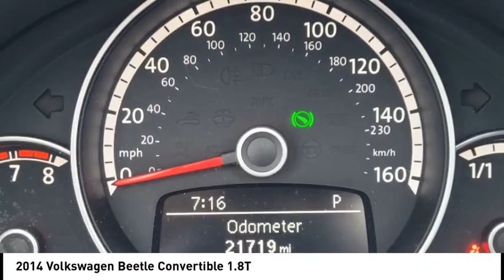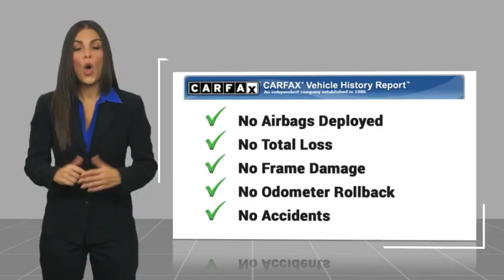2014 Volkswagen Beetle Convertible Fredericksburg VA 85130H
2014 Volkswagen Beetle Convertible 1.8T

Reflex Silver Metallic/Black Roof exterior and Titan Black interior. Heated Seats, Onboard Communications System, CD Player, Aluminum Wheels, SPLASH GUARDS, iPod/MP3 Input. COMING SOON! br /br /KEY FEATURES INCLUDEbr /Heated Driver Seat, iPod/MP3 Input, CD Player, Onboard Communications System, Aluminum Wheels. Rear Spoiler, MP3 Player, Keyless Entry, Rollover Protection System, Heated Mirrors. br /br /OPTION PACKAGESbr /SPLASH GUARDS Set of 4. Volkswagen 1.8T with Reflex Silver Metallic/Black Roof exterior and Titan Black interior features a 4 Cylinder Engine with 170 HP at 6200 RPM*. New Tires br /br /EXPERTS CONCLUDEbr /Edmunds.com explains Within the classic yet tastefully updated shape, there is ample passenger space, sensible ergonomics, a decently sized cargo hold and a suspension that provides an agreeable balance between sporty handling and a comfortable ride.. Great Gas Mileage: 32 MPG Hwy. Excellent Condition br /br /OUR OFFERINGSbr /We are a family owned and operated sales and service facility.Our family has been serving the automotive needs of the Fredericksburg community for over 50 years. We offer competitive financing, second chance Financing and a full service department, servicing all makes and models. Thank You! br /br /PRICING DISCLAIMERbr /All prices exclude $599 Dealer Documentation Fee, taxes, tag, and titling fees. Discounted pricing reflects all available promotions, incentives, and rebates, some of which you may not qualify for. Some of these discounts may not be available with special finance terms or require financing with Mitsubishis preferred lender. Additional rebates or incentives may be available to those who qualify. Please contact the sales department for details and eligibility requirements. br /br /Horsepower calculations based on trim engine configuration. Fuel economy calculations based on original manufacturer data f